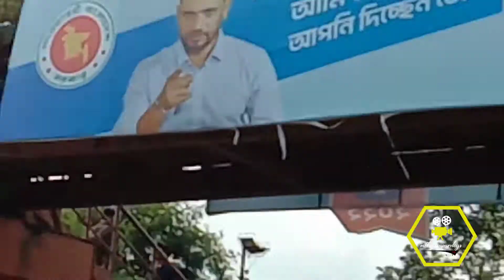বাসায় আজ স্পেশাল মেহমান আসবে।নিহাল মহা খুশি😊😊